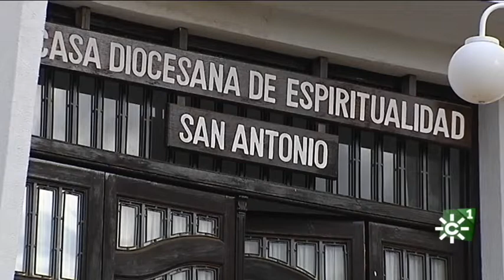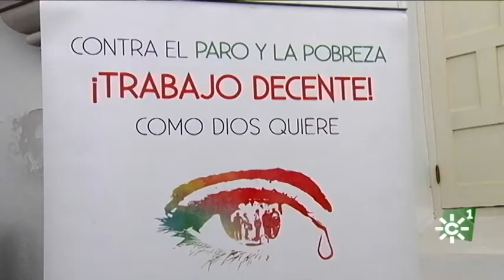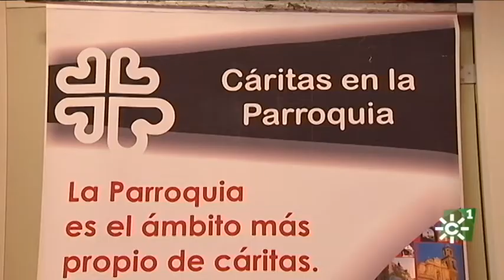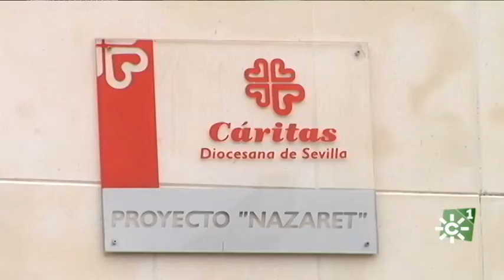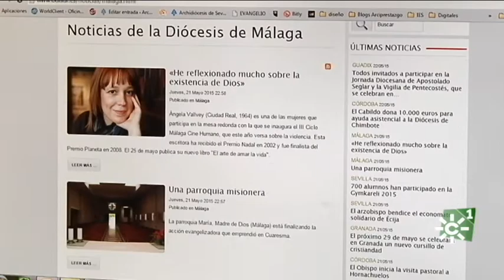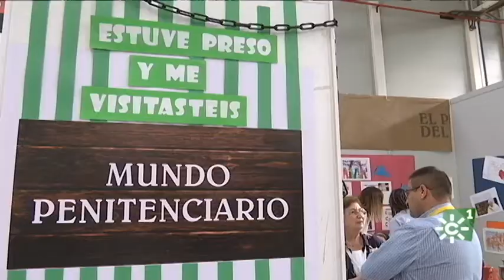Asamblea de los obispos del sur de España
La Asamblea de Obispos de las Provincias Eclesiásticas de Sevilla y Granada, conocida como los Obispos del Sur, se reúne 2 veces al año con la finalidad de reflexionar y tratar temas de interés para la iglesia y la sociedad. Su primer encuentro fue en mayo de 1970 en Montilla, Córdoba.
Las diócesis aportan al bien común del resto de la iglesia todas sus iniciativas, reflexionan juntos sobre la actualidad y promueven formas de hacer presente a la iglesia en Andalucía. Cada obispo tiene encomendada un área de la pastoral con incidencia en todas las diócesis agrupadas en esta Asamblea Episcopal.
Patrimonio, Enseñanza, Acción Social, Seminarios, Liturgia o Piedad Popular, son algunas de estas delegaciones episcopales permanentes. Entre los temas que forman parte del orden del día de las asambleas de los obispos del sur de España, están presentes, entre otros: la riqueza patrimonial cuyo mantenimiento, conservación y restauración de templos, basílicas y catedrales, supone un esfuerzo notable para todas las diócesis. La  educación de muchas generaciones de andaluces, estando la iglesia en vanguardia de la educación en Andalucía con una red de centros e iniciativas formativas. La migración, tema en el que  los obispos se han manifestado a favor de una política de acogida.
Declaraciones de Javier Martínez (Arzobispo de Granada), Francisco Jesús Orozco (Obispo de Guadix - Baza), Amadeo Rodríguez (Obispo de Jaén), Demetrio Fernández (Obispo de Córdoba).
Reportaje: Obispos del sur de España.
Programa "Testigos Hoy", 3 de noviembre de 2019. Canal Sur Televisión
Presenta y edita Susana Herrera.
Editor, Miguel Ángel Soler.

Emisión:   03/11/2019